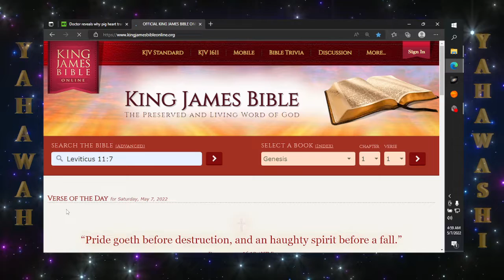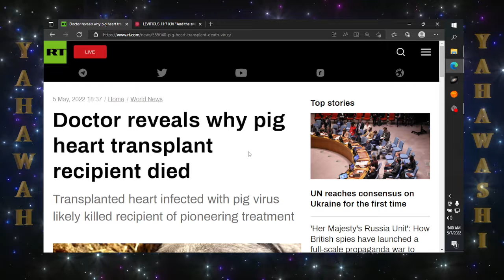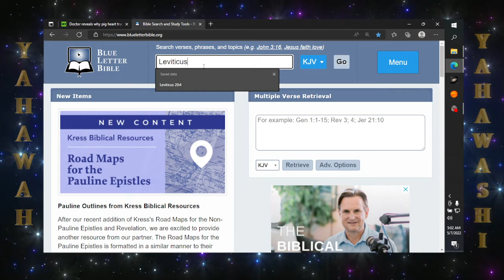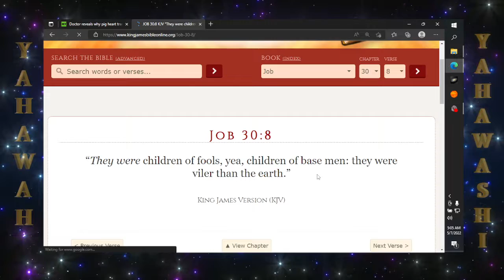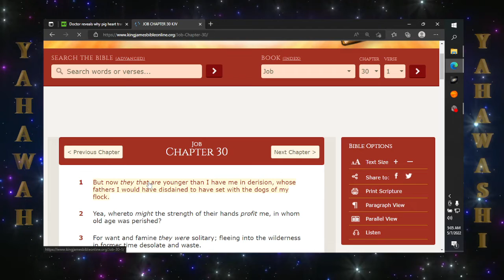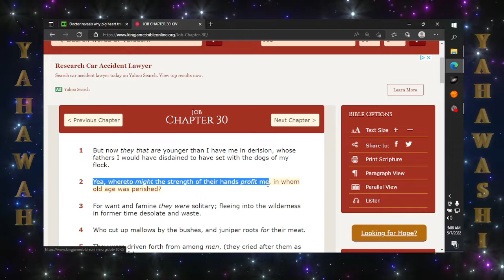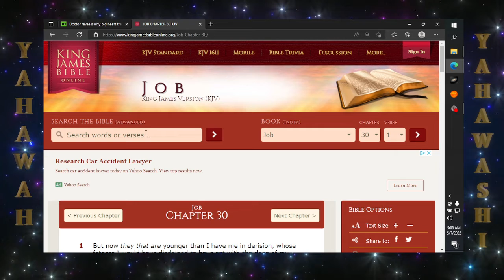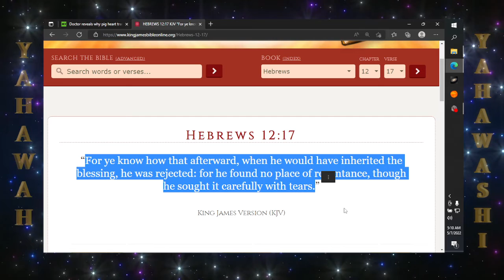I'll tell you why the pig heart transplant recipient died